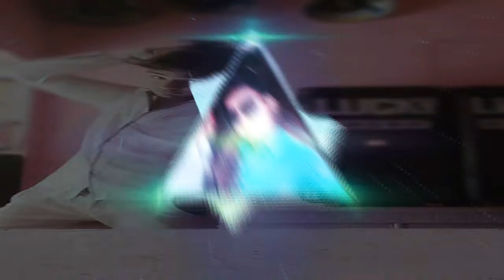Allah =Karde =Karam= full=fadu=mixing( NweQawwali 2k19)Dj Lucky mixing Ambah 8819000209